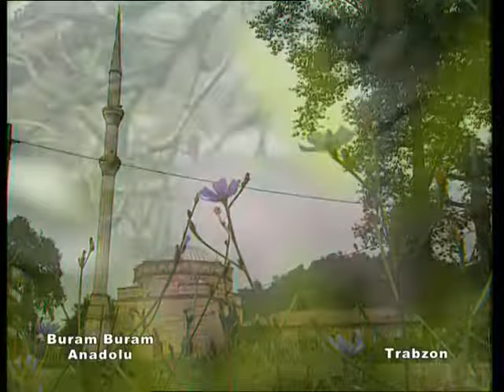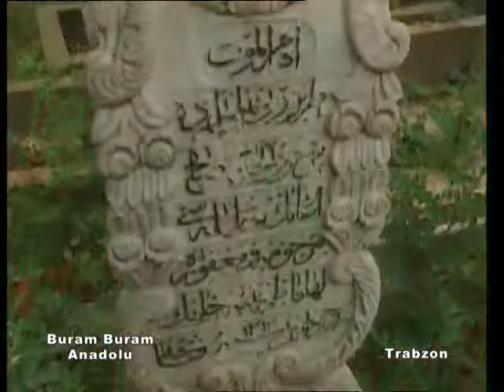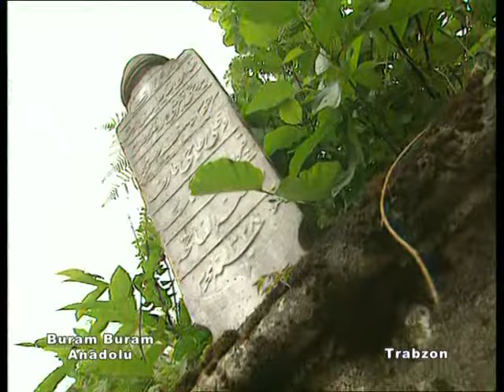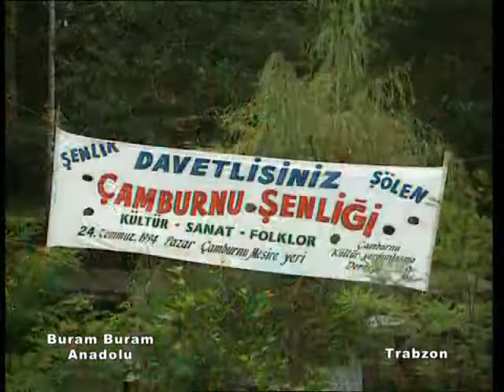Buram Buram Anadolu - Trabzon